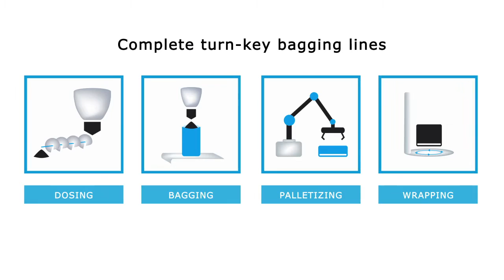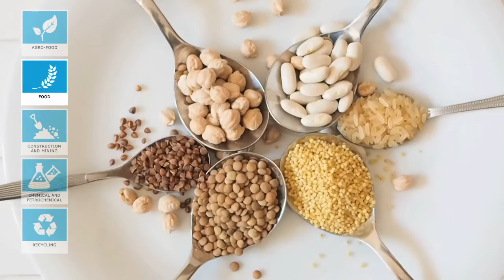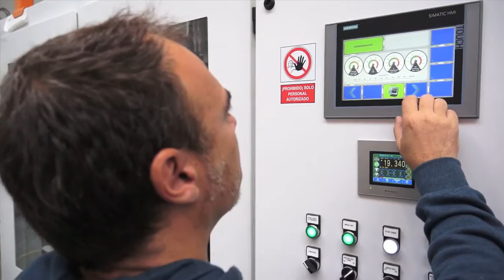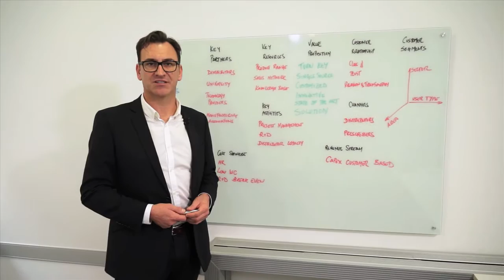TMI NEXT GENERATION PACKAGING ENG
TÉCNICAS MECÁNICAS ILERDENSES, S.L. (TMI) was founded in Lleida, in the heart of the region of Catalonia (Spain), back in the year 2000 out from the hand of two experts in the field of the industrial machinery design, whom provided the company with all the knowledge and experience accumulated over more than 30 years working in the sector.

Starting up as manufacturers of palletizing systems and mainly focused on the industrial bagging sector, it did not last long before the company expanded its business towards the dosing and bagging of any kind of solids.

Nowadays, TMI designs, produces and installs complete turnkey lines, offering a wide range of solutions from semiautomatic or automatic systems for the dosing, weighing and filling of bags, as well as its closing, checkweighing and palletizing to the final stretch wrapping of the pallets with multiple load protection options.

Additionally, the lines can be equipped with a centralized software for the monitoring and remote supervision of the equipment.